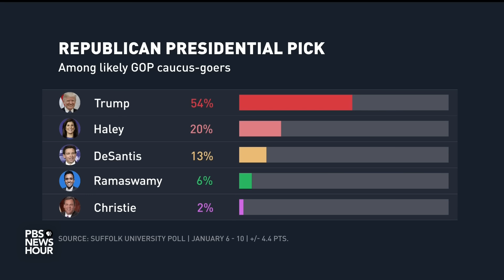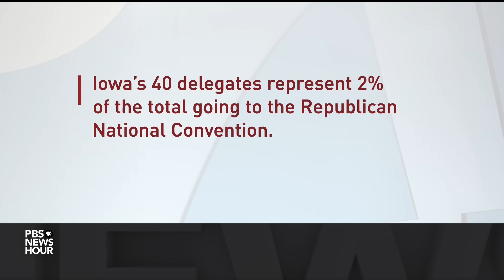Brooks and Capehart on Iowa expectations and Biden campaign concerns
New York Times columnist David Brooks and Washington Post associate editor Jonathan Capehart join Geoff Bennett to discuss the week in politics, the dynamics of the GOP race and expectations heading into Iowa and Democrats concerned about the Biden reelection campaign strategy.